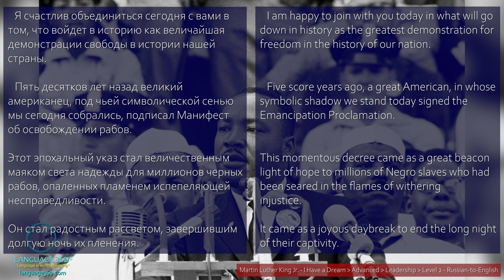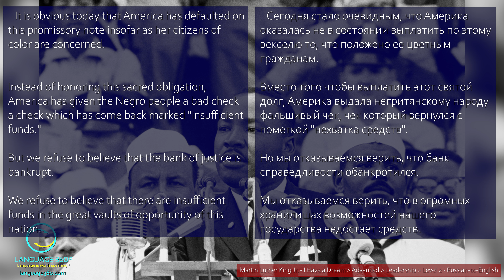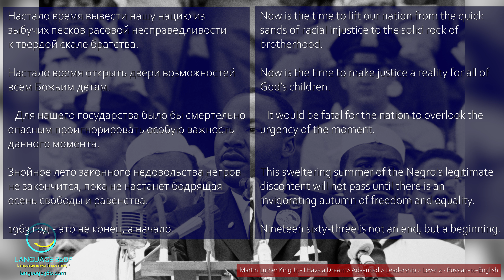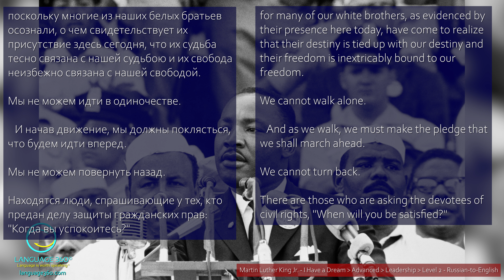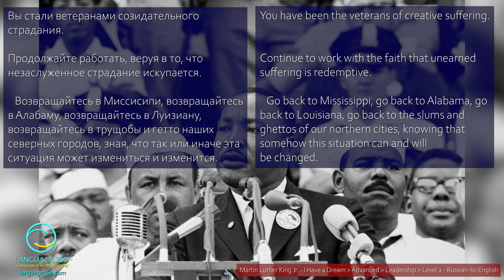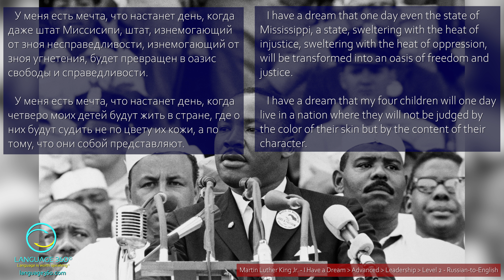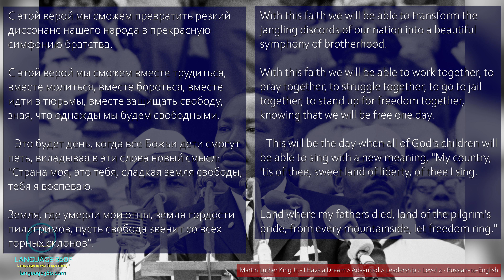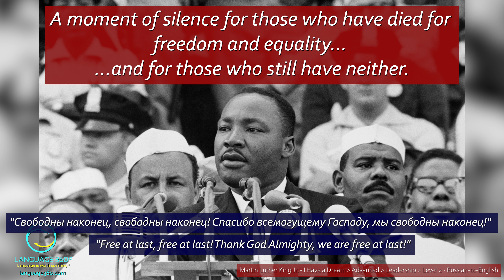"У меня есть мечта": Level 2 - Russian-to-English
Supplemental material for learners of Russian and English

"У меня есть мечта"
Difficulty: Advanced
Topic: Leadership
Version: Level 2 - Russian-to-English
Year: 1963

to download audio files and transcripts associated with this content.